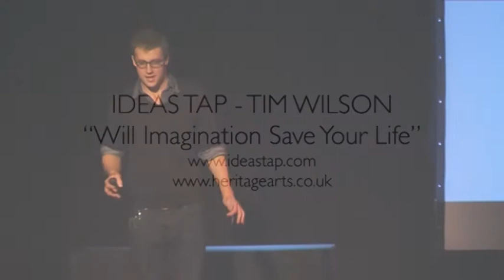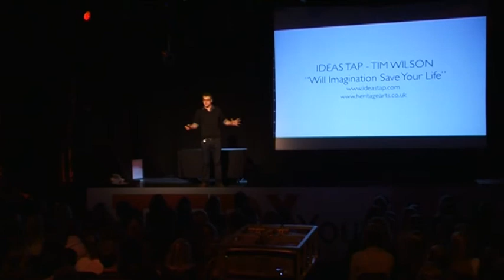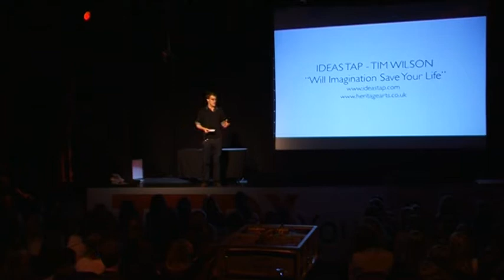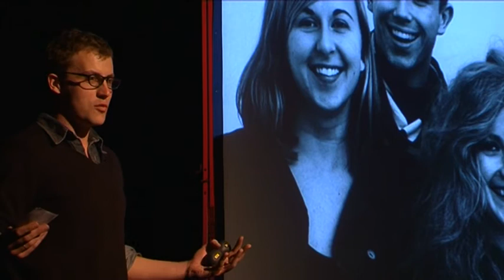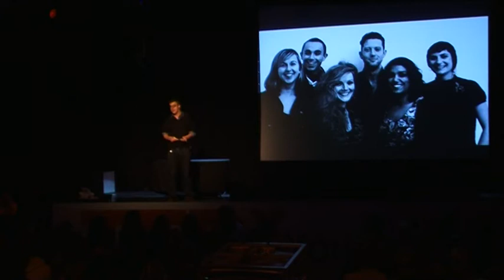TedxYouth@Bath 2012: Tim Wilson - Will Imagination Save Your Life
Tim Wilson gives his talk titled 'Will Imagination Save Your Life' at TedxYouth@Bath 2012.

Filmed by Suited & Booted Studios, at Komedia in Bath, UK.